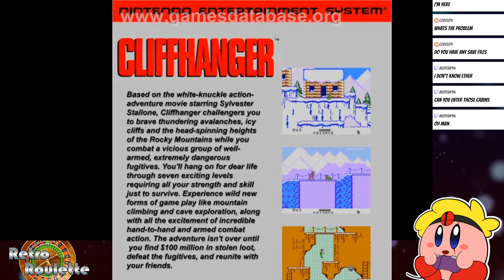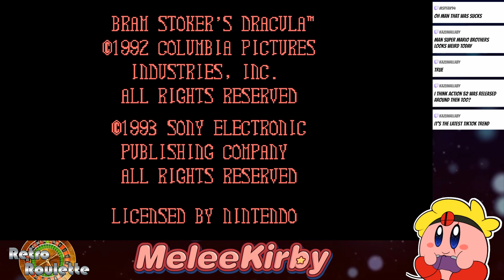Retro Roulette ~ NES #13 | MeleeKirby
Casual Thumbs Up!

0:00 - Introduction
1:15 - Cliffhanger
17:02 - Gremlins 2: The New Batch
24:15 - Bram Stoker's Dracula
33:36 - Bee 52
42:50 - Rampage
50:31 - The Black Bass USA
1:03:09 - Skate or Die!
1:12:31 - Ultimate Air Combat
1:25:44 - Total Recall
1:35:29 - UHHHHHHHH...
1:36:30 - Radia Senki - Reimei Hen (Chronicle of the Radia War)
2:01:48 - Tiny Toon 4 (Bugs Bunny's Birthday Blowout)
2:17:29 - Pictionary